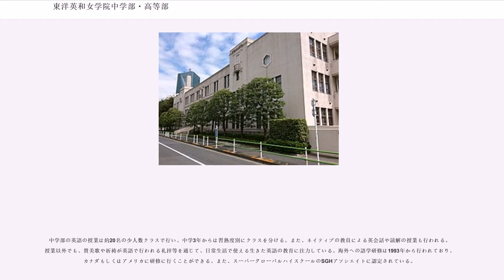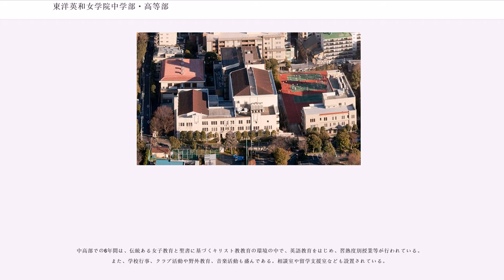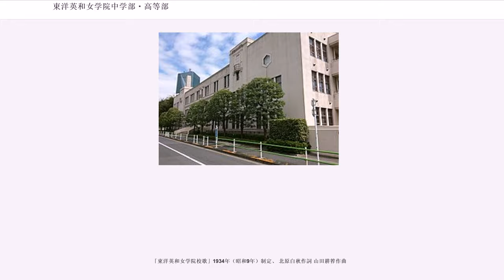東洋英和女学院中学部・高等部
東洋英和女学院中学部・高等部（とうようえいわじょがくいんちゅうがくぶ・こうとうぶ）は、東京都港区六本木に所在し、中高一貫教育を提供する私立女子中学校・高等学校。高等学校からの募集を行わない完全中高一貫校である。

教派はキリスト教プロテスタント。

東洋英和女学院は、外国人居留地以外に外国人が住むことができなかった時代に居留地以外でミッションスクールとして設立することができた学校である。1884年（明治17年）、カナダ・メソジスト教会（現在のカナダ合同教会）のミス・カートメルにより設立された。

設立当初から西洋人教師による英語教育、欧米の新しい文化や学問が学べる場として、授業料が高額であったのにもかかわらず、進歩的指導的階層に属する人々から高く評価され、多くの入学者を集めた。

1928年（昭和3年）に、本学院の建学の精神を表す標語として、「敬神奉仕」が掲げられた。

学年は、東洋英和女学院小学部からの入学者約80名と中学入試を経て入学する約110名からなる。

東洋英和女学院大学への推薦制度があるが進学者は5%程度である。

キリスト教プロテスタントの教育を行うが、入学および教員の着任に際してクリスチャンであることは求められない。

創立者マーサ・カートメルは、「誰かのために、まず、私から始めましょう。」と唱えた。

キリスト教（プロテスタント）の信仰と、聖書の言葉を土台にして、 一人ひとりが神から委ねられた使命（ミッション）を自覚し、喜んで神と人のために奉仕する愛の精神を育むことを使命としている。

聖書の教えである「神から愛されて存在する私たちだからこそ、神を敬い、互いに愛し合い、隣人のために尽くさねばならない」を柱に、心と知性を養い、自分の将来の夢を実現し、他者のために自分を生かす女性を育てることを教育目標としている。

カナダ・メソジスト教会から派遣された婦人宣教師マーサ・カートメルは、1882年、多くの困難を乗り越えて来日した。築地居留地四、五番に居住し、まず日本語を習得し、また聖書を教え伝えた。

1873年に来日したカナダ・メソジスト教会の宣教師G・コクラン博士と医療宣教師D・マクドナルドは、1883年、男子学校を設立するために麻布東鳥居坂13番地の土地を購入することを決定し、その土地の一部を婦人伝道会に学校設立のために譲ることをカートメルに助言した。

カートメルはこの助言に従い麻布に日本の女子学校を設立することを決意した。文部省に設立の許可を求めたが、当時の明治政府は外国人居留地以外に外国人が住むことを認めず、外国人名義での出願はできなかった。そこで、男女それぞれの学校設立のための会社「東洋英和学校会社」「東洋英和女学校会社」を創設し、ともに会社の社長小林光泰の名前で出願するという方法がとられた。

東京府に提出された学校の「設置願い」によれば、定員50名のところ、校長と教員4名、生徒2名と書かれている。その後生徒数は増加し、1886年には定員250名に変更するに至る。

男子学校の方は「東洋英和学校」として校舎と寄宿舎が建設され、コクランは東洋英和学校初代校長となる。1895年（明治28年）7月、江原素六により、キリスト教の精神を基底に持ちながらも、布教活動とは一線を画した中等教育を目指した、東洋英和学校内尋常中学部が創立される。1900年（明治33年）3月、東洋英和学校は閉鎖となり、現在の麻布中学校・高等学校だけが存続している。

戦時中は敵国を表す「英」を「永」に変更する措置が採られたが、1946年（昭和21年）に元に戻されている。

毎朝礼拝を行い、中高6年を通して週1回聖書の授業がある。

中学部の英語の授業は約20名の少人数クラスで行い、中学3年からは習熟度別にクラスを分ける。また、ネイティブの教員による英会話や読解の授業も行われる。授業以外でも、賛美歌や祈祷が英語で行われる礼拝等を通じて、日常生活で使える生きた英語の教育に注力している。海外への語学研修は1993年から行われており、カナダもしくはアメリカに研修に行くことができる。また、スーパーグローバルハイスクールのSGHアソシエイトに認定されている。

中高部での6年間は、伝統ある女子教育と聖書に基づ...